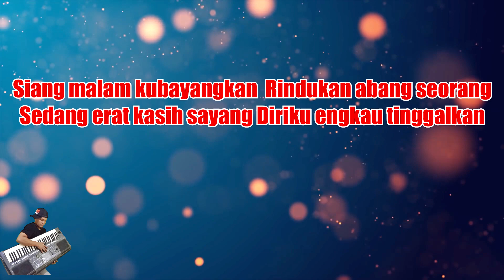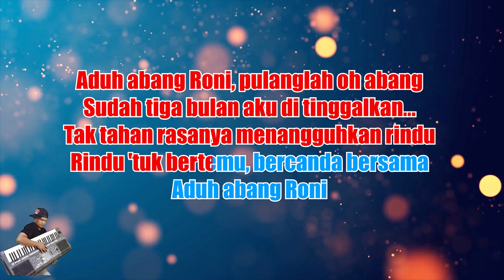Abang Roni (Mix) Nada Pria / Cowok - Dian Widya Karaoke Lirik] | CBerhibur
*This version is not the original version, and is not performed by Dian Widya